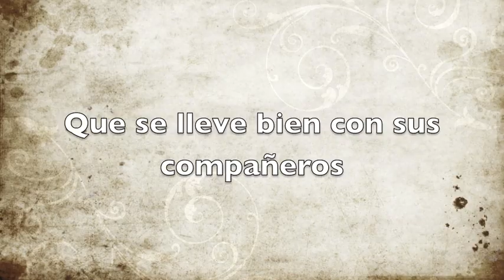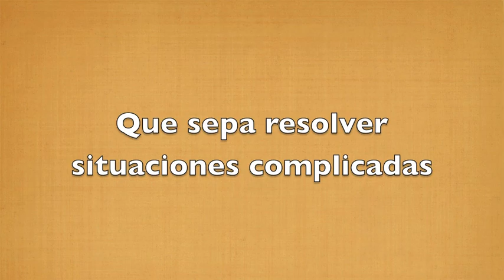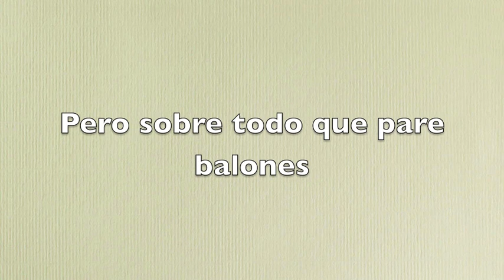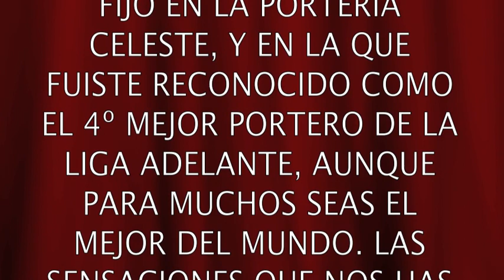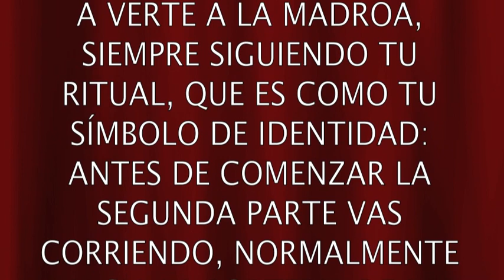Homenaje al mejor portero del mundo: Ismael Falcón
Aquí les dejo un pequeño vídeo tributo a Isma Falcón, un portero que se ha hecho famoso por detener 4 de 7 penaltis en una misma temporada, y por sus grandes actuaciones partido a partido. Por todo ello, y a pesar de sus lesiones, ha sido elegido como el 4 mejor portero de la liga adelante